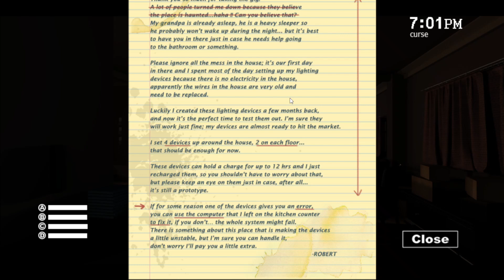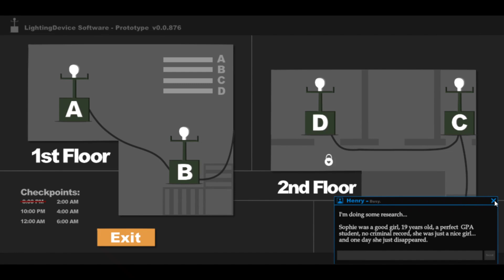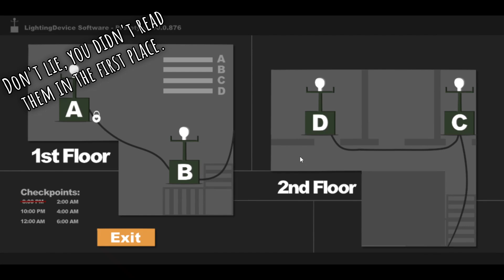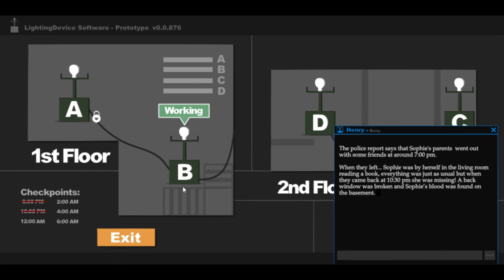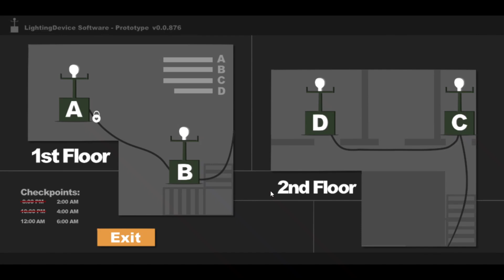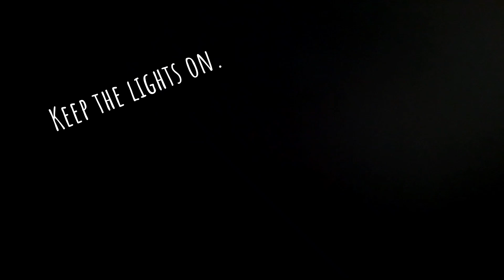Sophie's Curse: Eternal Jumpscare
They can't all be gems. I'm not sure if this was supposed to be a mobile game, or what, but it sure doesn't play like a PC game. We scamper around hand-cranking a home-made lighting system, struggle with the controls, and mainly just get startled over and over.